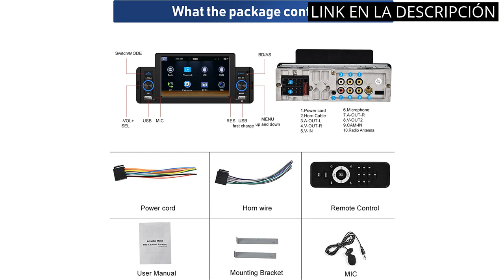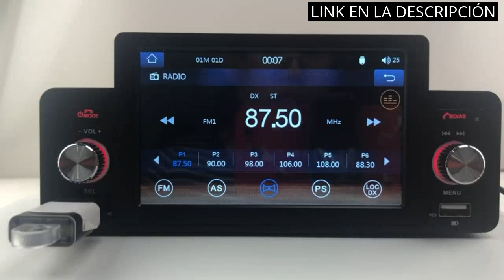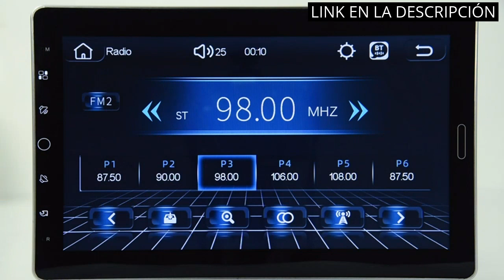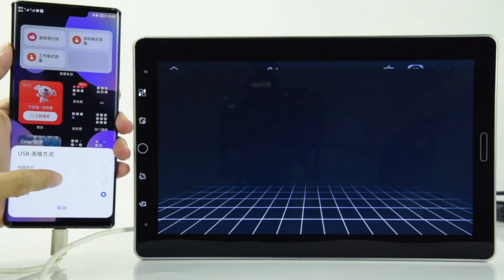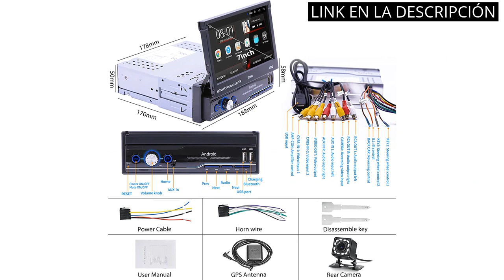【Radio pantalla 1 din】Los 5 mejores radios pantalla 1 din: ¡Descubre el mejor para ti!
Más información

✋  Aquí están los 5 mejores radios pantalla 1 din: ¡descubre el mejor para ti! disponibles en el mercado.

🔽🔽🔽 ENLACES DE COMPRA RADIO PANTALLA 1 DIN 🔽🔽🔽

1) CAMECHO CarPlay & Android Auto & Mirror Link 1 DIN Bluetooth Radio Coche,5 Pulgadas Pantalla Táctil Estéreo Coche Manos Libres Radio FM con Carga rápida,Bluetooth 4.2/FM/USB/AUX/SD/AUX-in

2) 1 DIN Apple CarPlayer Android Auto Stereo Media Receiver 5" Pantalla táctil Radio de Coche con Soporte Bluetooth Manos Libres Llamadas FM SWC USB AUX Mirror Link + 8 LED Cámara de Respaldo

3) Radio Coche Bluetooth con Carplay et Android Auto Autoradio 1 DIN con 7'' Pantalla Táctil Reproductor Multimedia Coche con FM Enlace Espejo SD USB AUX-In + Cámara Visión Trasera

4) Radio Coche 1 DIN con Carplay 10.1 Pulgadas Pantalla Táctil Ajustable, Bluetooth, Android Auto, Radio FM, Mirror Link para Android/iOS, USB, TF, Micrófono Dual, con Cámara de Respaldo HD

5) Hikity Radio de Coche Bluetooth con GPS 2GB+32GB, Autoradio 1 DIN con Cámara Trasera 7 Pulgadas Pantalla Táctil Plegables Manualmente con DSP EQ BT WiFi USB Mirror Link para Android/iOS

00:00 - Intro
00:06 - 1) CAMECHO CarPlay & Android Auto & Mirror Link...
00:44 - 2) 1 DIN Apple CarPlayer Android Auto Stereo Media...
01:31 - 3) Radio Coche Bluetooth con Carplay et Android Auto...
02:21 - 4) Radio Coche 1 DIN con Carplay 10.1 Pulgadas...
03:38 - 5) Hikity Radio de Coche Bluetooth con GPS 2GB+32GB,...
04:22 - Outro